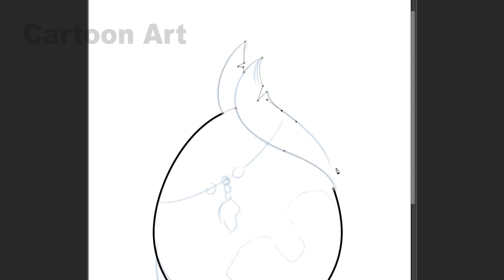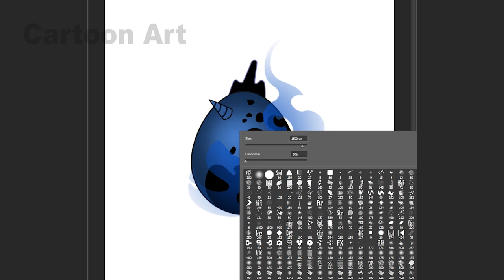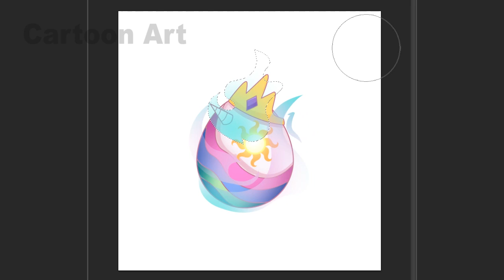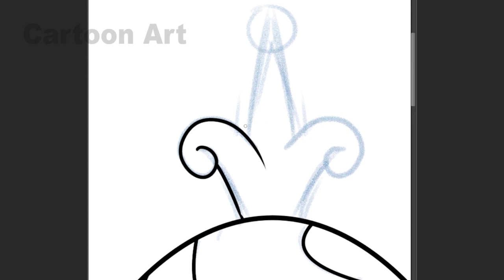My Little Pony | MLP I My little Pony Eggs I All Princess My Little Pony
00:00 Princess Skystar
01:05 Princess Luna
01:45 Princess Celestia
02:51 Princess Cadance